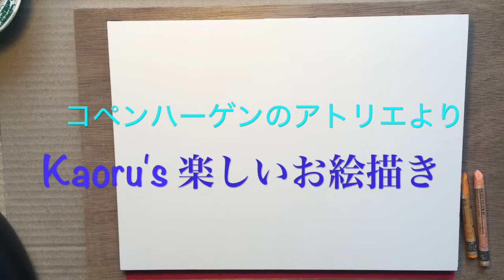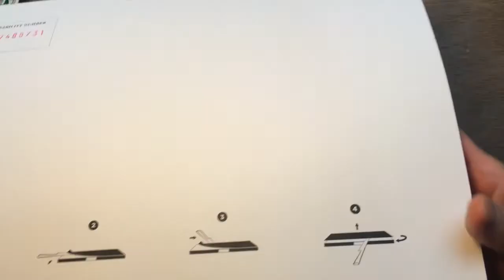オレンジの世界で何が起こるの？？？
ちょっとおしゃれな男の子と女の子を描いていたのだけれど、どうも最後には思っていたことがずれて行ってしまって…

さて、どうなるのでしょう？？？
水溶性クレヨンでゴシゴシ塗りました。